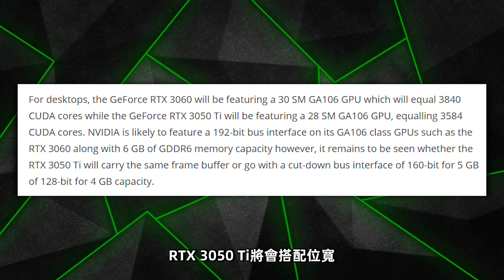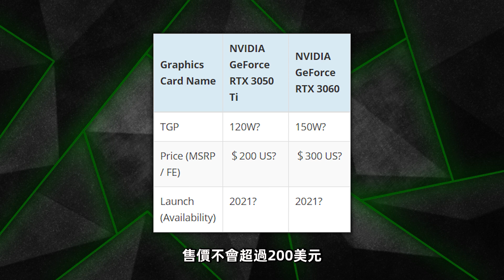RTX 3050 Ti、RTX 3060規格曝光，黃​​氏刀法依舊精湛！ 「超極氪」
距離蘇媽RX 6000系列顯卡正式發售，還有不到半個月的時間
但隔壁老黃似乎並未受到影響，3080依舊沒貨
然而在中低端市場，NVIDIA已經著手準備了
除了前段時間公佈的RTX 3060TI外
現在RTX 3050TI和RTX 3060的消息也得到了曝光
都將與2021年第一季度發售，性能對標2060s